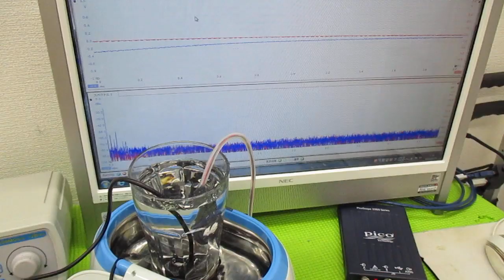オリジナル超音波プローブを利用した「音響流」制御技術 ultrasonic-labo